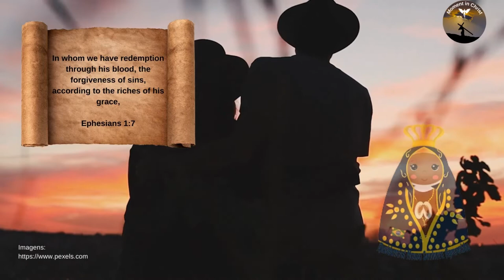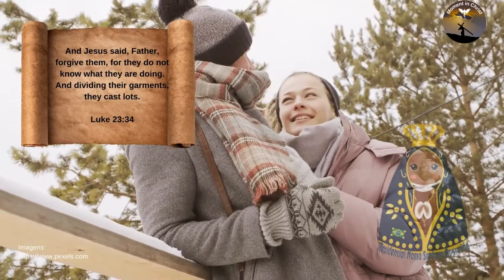Prayer for peace in the family🙏🙏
New Videos - Monday to Sunday 06:30 and 18:30

Forgiving is letting go of the bad things. Forgiveness is the power to change the trajectory of your life. Peace is won without resentment or resentment. That's why today we bring you a powerful prayer that will help you gain the power to forgive. A way for you to ask God and the angels to light your path to forgiveness and inner peace.
Remember, your life will only move forward when you have the power to let go of the things that hurt you. do not stop believing. Full of confidence and hope for a happier tomorrow, more peace of mind.